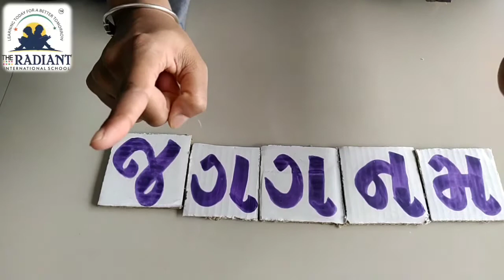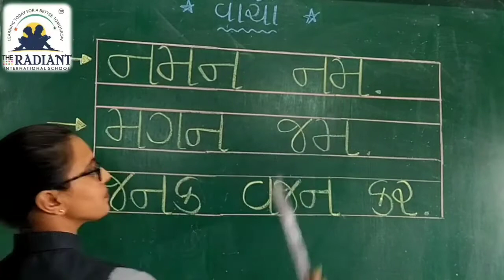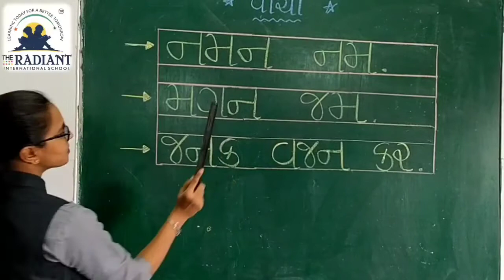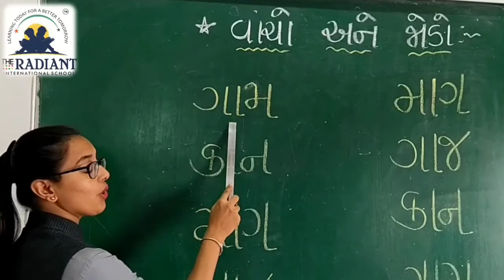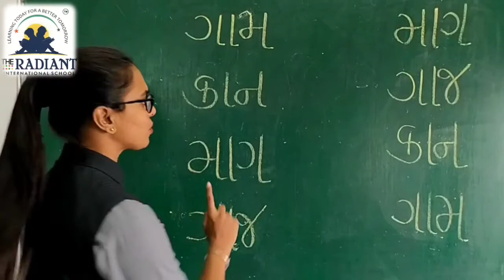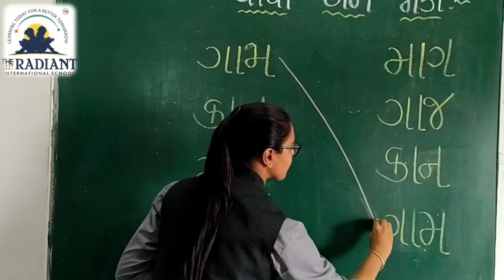Guj med std 1 sub Gujarati topic 2